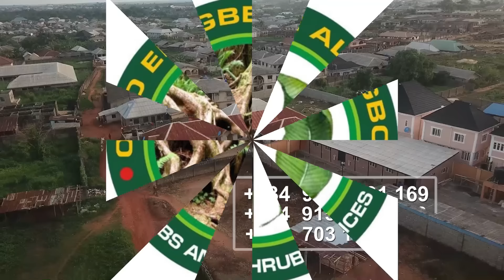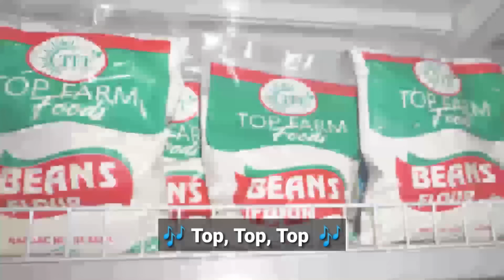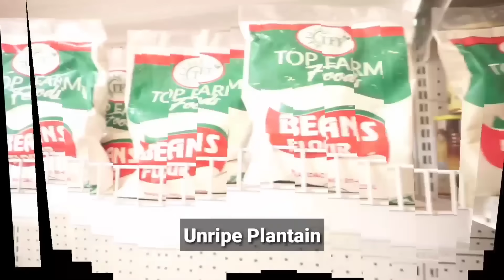MYSTERY! WOMAN GIVES BIRTH TO STRANGE CREATURE, FISH IN OGUN, ENCOUNTERS BLACK CAT VISITATION